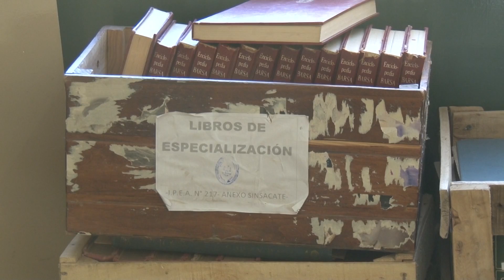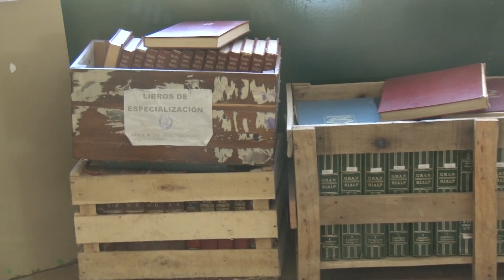PEÑA A BENEFICIO DEL IPEA 217 DE SINSACATE